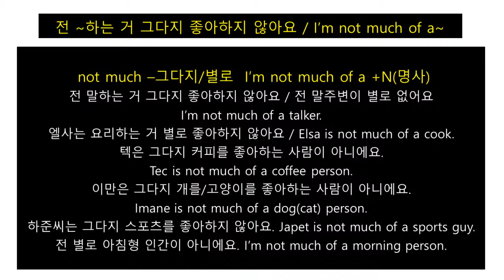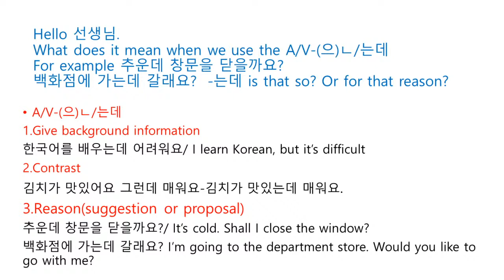한국어 수업(49)전~하는 거 그다지 좋아하지 않아요/I’m not much of a~/Juny Korean TV